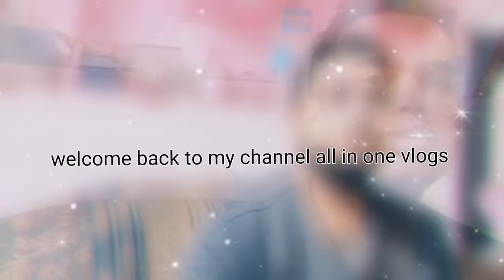all_in_one _ boys pg in Karol bagh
all_in_one Hey Guys Welcome To All In One Vlogs Welcome Back With New Vlog .
In This Vlog  I Want To Share About our boys'pg in Karol bagh

all_in_one All In One Vlogs - I Want To Share About our boys'pg in Karol bagh

all_in_one - I Want To Share About our boys'pg in Karol bagh

All In One Vlogs - I Want To Share About our boys'pg in Karol bagh

AllInOneVlogsI Want To Share About our boys'pg in Karol bagh,

AllInOneVlogs_HI Want To Share About our boys'pg in Karol bagh ,